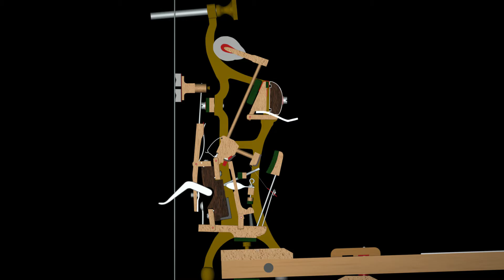Das Klavier - Qualitätsmerkmale: Der Hammerstiel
Woran erkennt man gute Klaviere? In diesem Video geht es um die Hammerstiele und deren Qualitätsmerkmale, die bei der Herstellung von guten Klavieren enorm wichtig sind.
Weitere Informationen finden Sie in unserem Klavier-Kaufberater, der als eBook bei amazon erhältlich ist
(Anmerkung: Sie benötigen nicht zwingend einen eBook-Reader zum Lesen des Buches. Amazon stellt diverse Apps zur Verfügung, mit denen Sie das Buch auch auf Ihrem Computer oder Ihrem Smartphone lesen können).